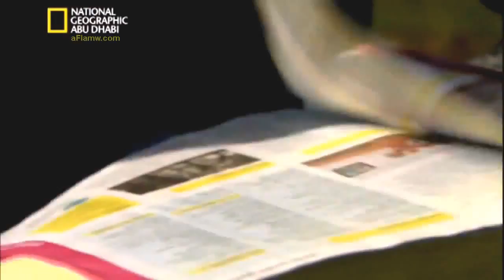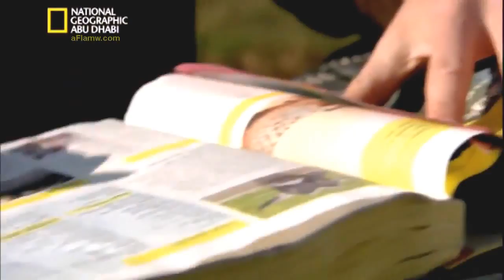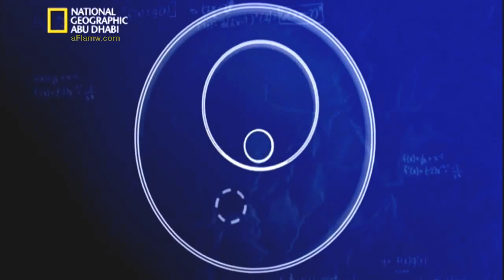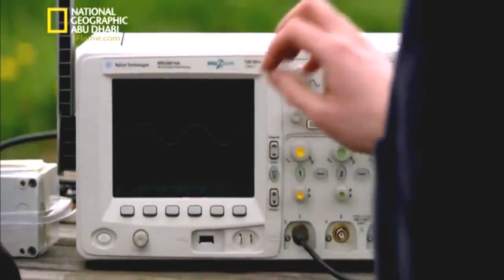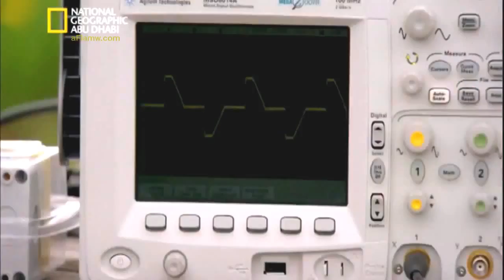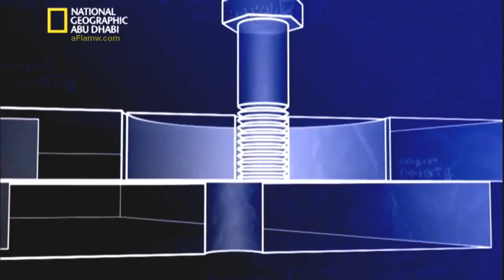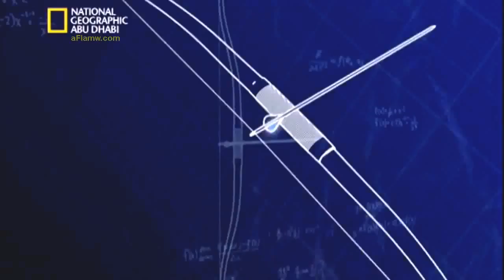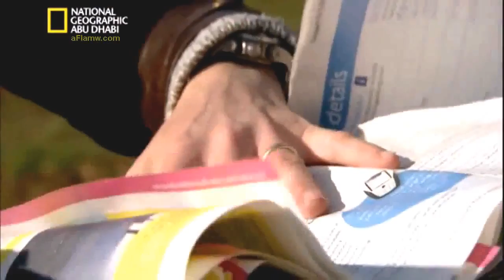وثائقي الهندسة العبقرية في بناء أسطورة دبي برج العرب